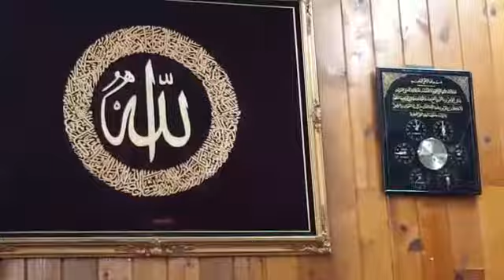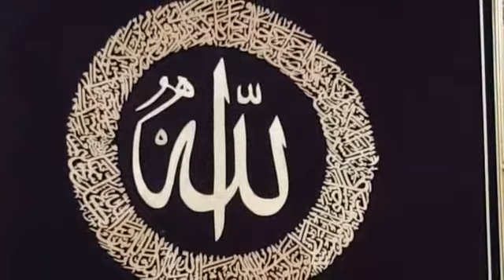Look and Think Part 2 /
Islamic Center of Reseda